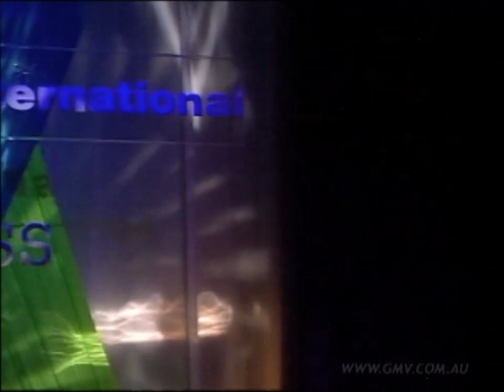Yaxeni Oriquen - 2006 Arnolds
Female bodybuilder Yaxeni Oriquen competing at the 2006 IFBB Ms. International contest. She finished 3rd place in the heavyweight division. Full contest footage available on gmvbodybuilding.com